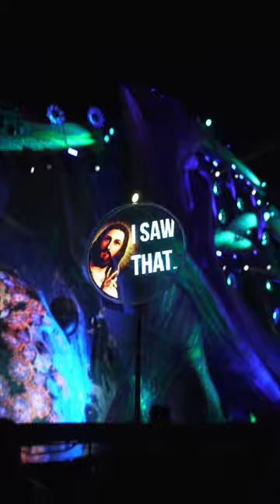Hello Totem Jesus saw you raging at Tiesto's EDC Set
What is a rave totem?

A rave totem is an object used as a beacon or group locator at large music events due to poor phone service. It is also considered pieces of art which individuals use to creatively express themselves and appreciate music and artists.

What is the Hologram Hello Totem®?

The Hologram Hello Totem is a hologram fan attached to a battery-powered telescopic pole (Hello Totem Powerstick®). The holographic fan is a spinning LED fan which displays high quality LED images appearing to be 3D or holographic. The spinning hologram is enclosed in a sturdy case designed to be protected in outdoor settings.

The Hello Totem Powerstick® is a telescopic—collapsible and extendable, pole which has an internal wire, allowing you to power your hologram fan disc while also staying portable for easy transportation.

How does the Hologram Hello Totem® work?

After attaching and plugging in the Hello Handgrip Battery to the Hello Totem Powerstick, simply plug the Hello Totem Powerstick® plug into the hologram fan and you will see the graphics appear onto the holographic fan in a matter of seconds. The fan display graphics will appear 3D and holographic. You can use your imagination and creativity to design visually-appealing graphics. The hologram fan works by a spinning LED fan mechanism which creates the illusion of a holographic image in real-time.

shorts video